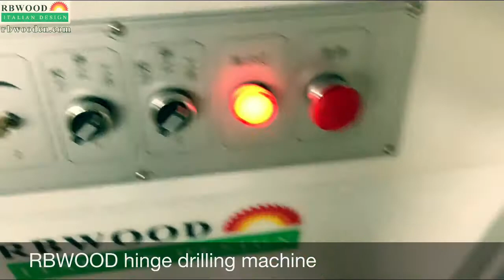RBWOOD promotional film3